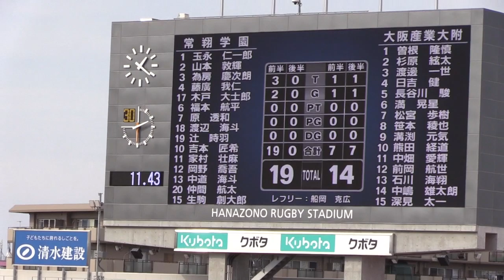常翔学園vs大産大附属高‹トライシーン›：高校ラグビー 大阪第2地区代表決定戦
トライシーンをまとめたハイライト動画。令和元年度、第99回全国高校ラグビー大会。大阪第2地区決勝。常翔学園高校と大阪産業大附属高の対戦。